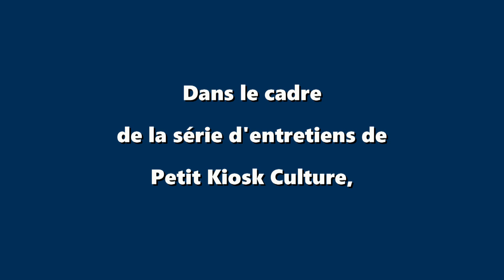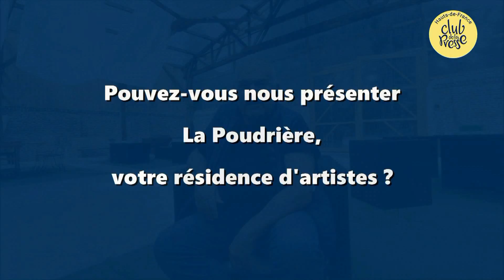Petit Kiosk Culture : Didier Rousseau, propriétaire du Manoir de la Peylouse